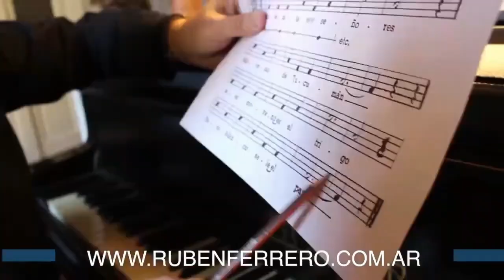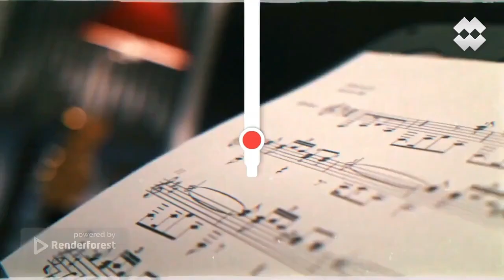Roberto Guiet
►Programación
LUNES
15 a 16 | ElDeportivo - Luis Digiano
16 a 17 | LecturasCompulsivas - Blanca López Velasco
17 a 18 | Alternativas - Luis Digiano & Blanca López Velasco
18 a 19:30 | Carabajales -Musha Carabajal
20 a 21 | Catarsis - Pacho Barroso & Richard Fernández

MARTES
17 a 18 | LaLlavedelMandala - Luis Digiano & Blanca López Velasco
18 a 19 | RompiendoCadenas - Luis Digiano
19 a 20 | Increscendo - Ruben Ferrero
20 a 21 | UraqSariri - Amalia Vargas

MIERCOLES
14:30 a 16 | elcassettecyberpunk - Euge Breglia & Nahuel Difalco
16:30 a 18 | lacasadeloscantoresdeaqui Mario Cabrera & Daniel Vaca
18 a 20 | entremateymate Lore & Toto Albarracín
20 a 21 | JazzenlaTupac - Ruben Ferrero

JUEVES
18 a 19 | SenderosArgentinos - Eli Ortega
20 a 21 | folkloreandoentretodos Carlos Lima

VIERNES
17 a 18 | ahorafolklore con Fede Quintana
18 a 19 | laveredadelsol con Roberto Tessara y Roberto Leiva

SABADOS
16 a 17 | charlasocco - Matías Tisocco
17 a 19 | tiempodenuevosaires Carlos & Federico Quintana